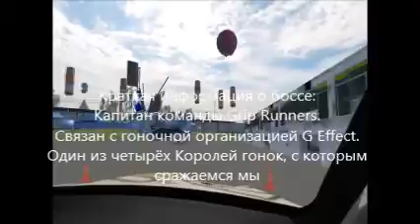NFS ProStreet #50 - G Effect: Монделло-Парк...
Ну что, устроим прохождение NFS ProStreet :D

...Начинается последний четырёхсерийный эпизод, где Королём Грипа является сам Рей Кригер! Чтобы добраться до него, нужно лидировать в трёх уик-ендах с профессиональными гонщиками. После победы над Кригером, мы забираем себе его корону и его машину - BMW M3 E92 с уникальными винилами.

Игра: Need For Speed ProStreet (2007)
Игрок: 007 (я)